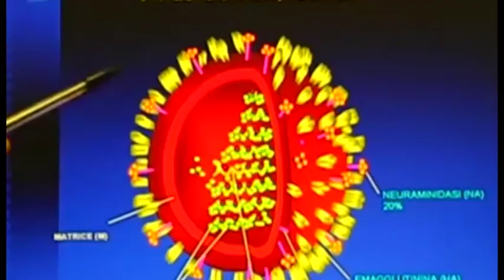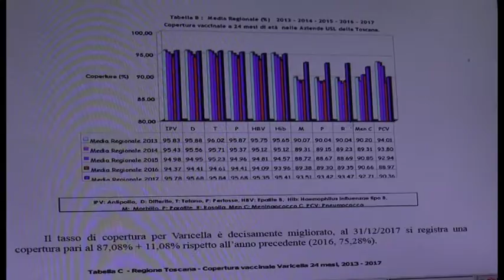Vaccini, 200 inadempienti in provincia di Arezzo: coperture oltre il 93%